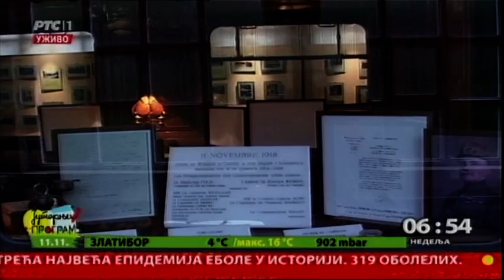Na stogodišnjicu Primirja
Na stogodišnjicu Primirja, podsećamo se na posledice Prvog svetskog rata i kakve je efekte imao u međunarodnim odnosima.